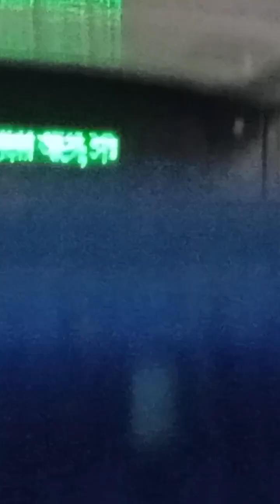Best train to travel from Howrah to Puri - Journey in 22895 Puri Vande Bharat Express